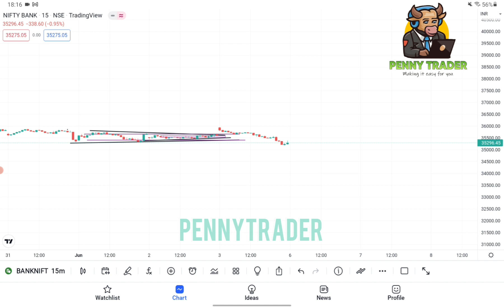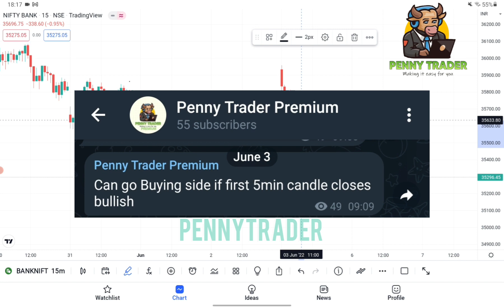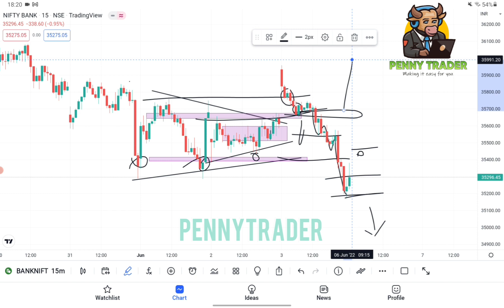Banknifty Analysis for 6 June | GIVEAWAY ⚠️ 📢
Penny Trader
*Purely price action Trade
*Equity, Futures, commodity.
*Learn trading with as low as ₹10,000.

will banknifty go up or down tomorrow
will banknifty go up or down on 6 June.